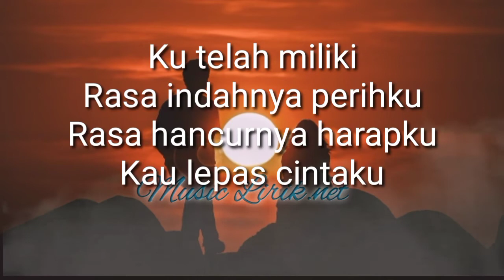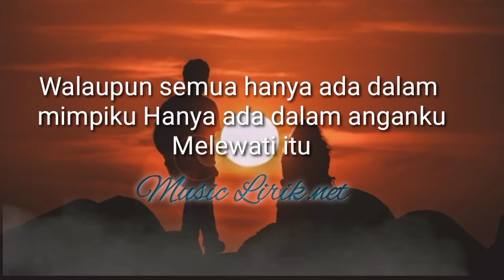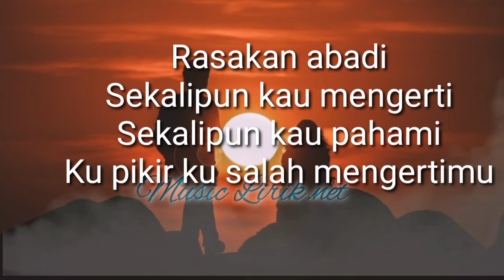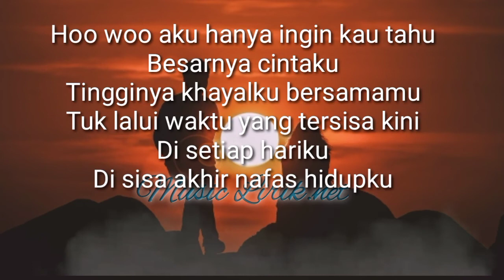Hanya Ingin Kau Tahu-Repvblik lirik&lagu (Cover by Tereza)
Penyanyi   :Repvblik
Cover         :Tereza

Hai sahabat musik lagu&lirik
Dan like ya agar channel music.net rajin upload lagu dan lirik
Populer yang lainnya boleh juga request lagu apa saja yang
Sahabat inginkan dengan cara komentar ya.

Rasakan abadi
Sekalipun kau mengerti
Sekalipun kau pahami
Ku pikir ku salah mengertimu

Hoo woo aku hanya ingin kau tahu
Besarnya cintaku
Tingginya khayalku bersamamu
Tuk lalui waktu yang tersisa kini
Di setiap hariku
Di sisa akhir nafas hidupku

Walaupun semua hanya ada dalam mimpiku
Hanya ada dalam anganku
Melewati itu

Rasakan abadi
Sekalipun kau mengmusik
Sekalipun kau pahami

Besarnya cintaku
Tingginya khayalku bersamamu

Besarnya cintaku
Tingginya khayalku bersamamu

Penyanyi   :Repvblik
Cover         :TeLag
Dilisensikan ke.       PT. ARGA SWARA KENCANA
YouTube oleh.          MUSIK